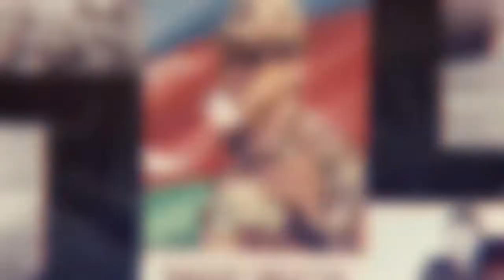Fidan Hacıyeva — Murov Qartalı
Fidan Hacıyevanın "Murov Qartalı" parçası artıq onlayndır.

Şəhid polkovnik-leytenant Raquf Orucovun əziz xatirəsinə ithaf olunur.

Musiqi və söz:  Könül Hüseynova
Aranjiman:         Azad Vəliyev
Montaj:              Mirzə Dadaşov